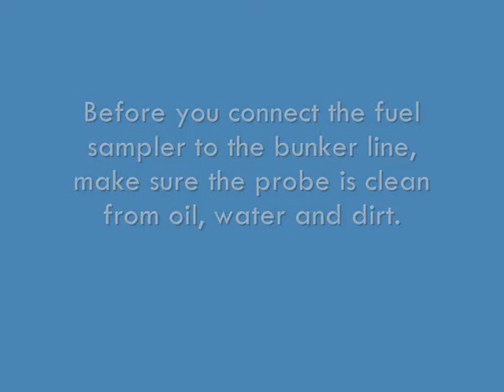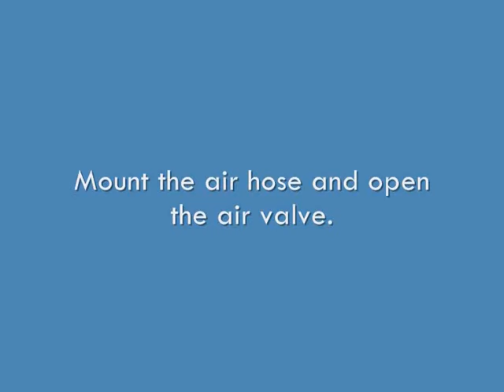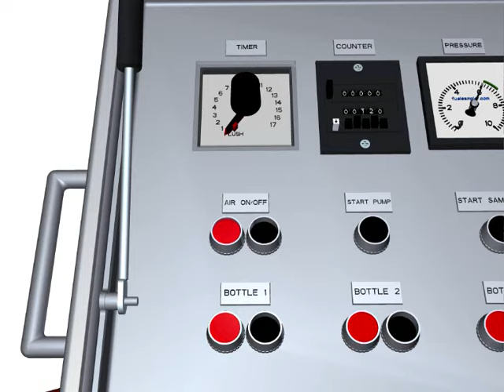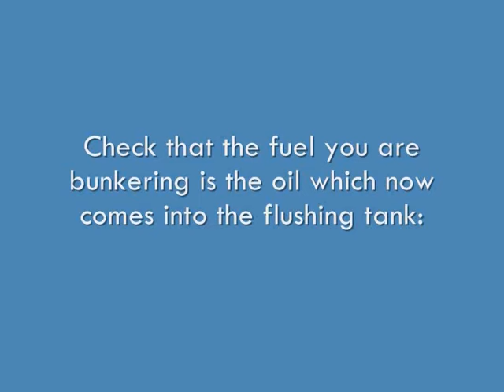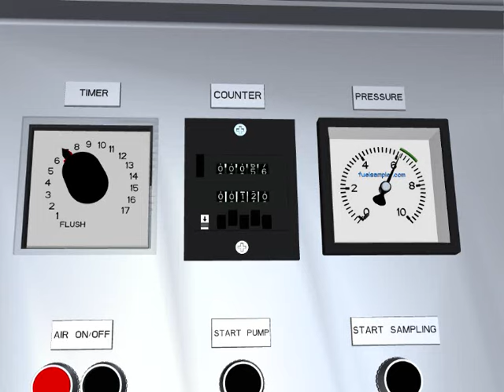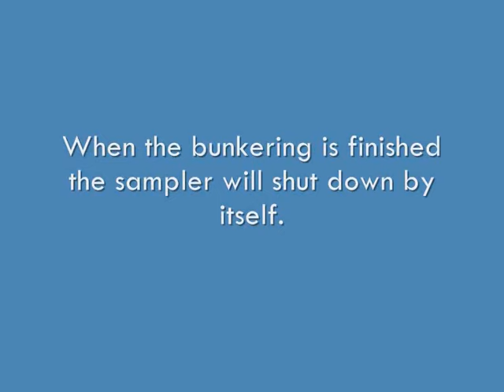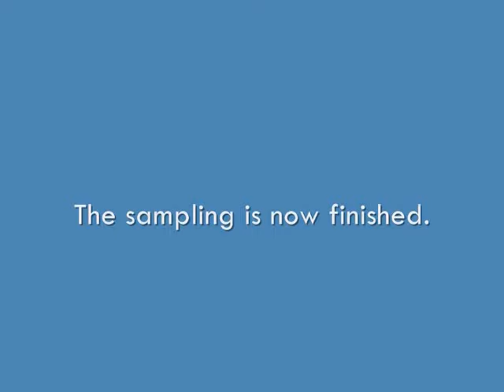Fuelsampler FS7014 no.1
First video about the automatic bunker sampler FS7014. The sampler for bunker vessels